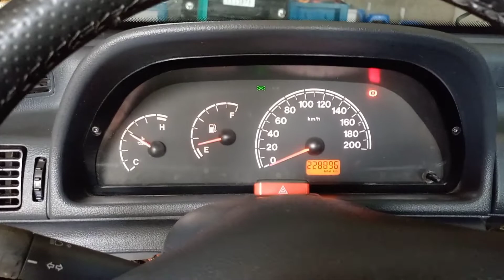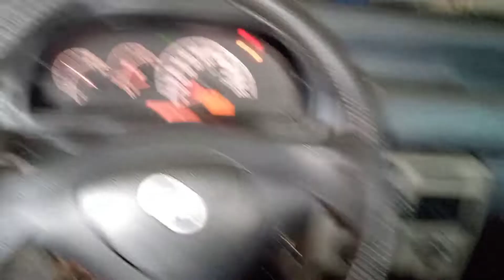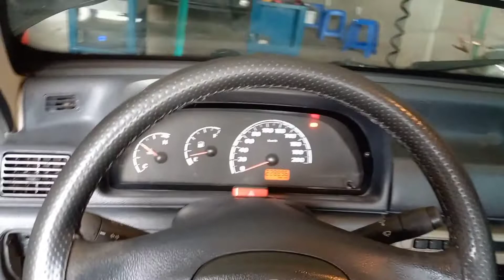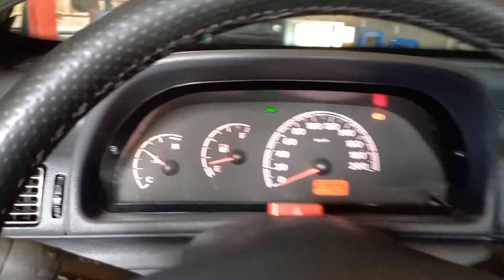Uno liga farol carro perde força, mal contato aterramento!